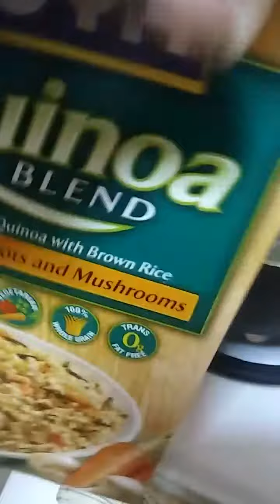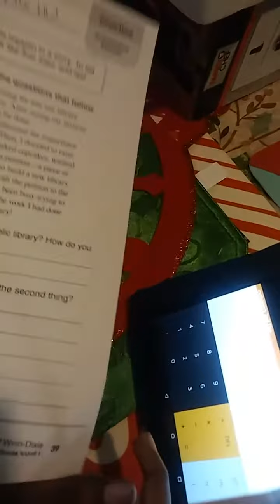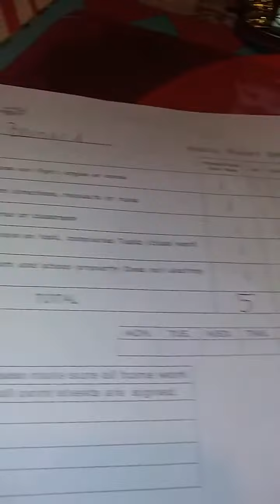🍛Lets Make Dinner🍛/VEGAN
Hello, my name is Cyrinthia. I am a single parent of four beautiful children. Two of my children are "children with special needs". In this playlist. I provide information that I hope will be helpful in helping you find services for your love one(s). In 2015 my oldest son was diagnosed with Paranoid Schizophrenia. Along with Autism.  My oldest son was diagnosed at a very young age as " intellectually challenge". My youngest son was diagnosed in 2014 as ADHD,Autistic,Reading Disorder.
When I first came on YouTube there wasn't a great wealth of information to help me in the process of finding services for my special needs children. My mission is to tell my journey. I pray that I can be a comfort to you in letting you know that you are not alone in this journey. I have created a playlist that I believe that can help you with your journey. Please take the time to watch my videos. You know the saying "it takes a village to raise a child" And I want to be a help to as many people as I can.
        God bless you all. Know that with each day is a testimony. I love you all.

Skip of New York:
601 West 26th Street, Suite 522
New York, NY 1001

Rint Verticalsleeve Gastrectomy (Vsg)
YOU CAN JOIN MY PRE-OP WEIGHT LOSS GROUP ON FACEBOOK:
IT BEGINS WITH YOU! WLS PRE-OPS